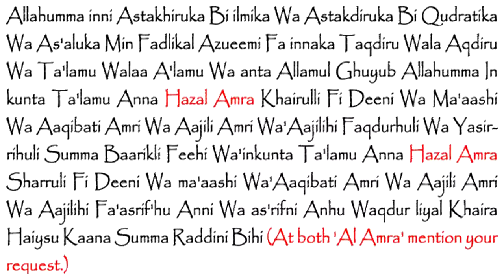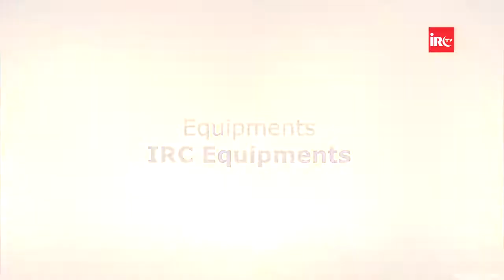[ in hindi ] istikhara ka tarika aur ahmiyat - ইস্তেখারার তরিকা ও গুরুত্ব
istikhara ka tarika aur ahmiyat - ইস্তেখারার তরিকা ও গুরুত্ব